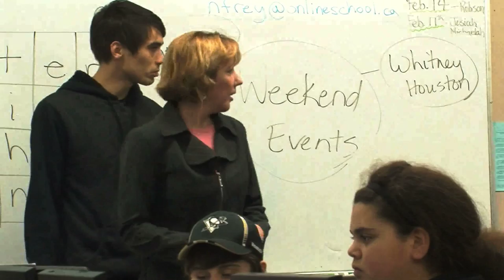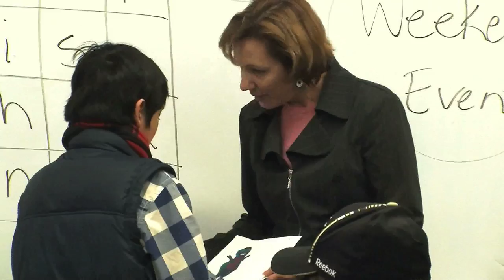An Ipad for Christopher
The Grade 7 class at Kelowna's Heritage Christian School raised money to purchase an Ipad for their autistic classmate Christopher Wallace. The Ipad will help Christopher communicate better.